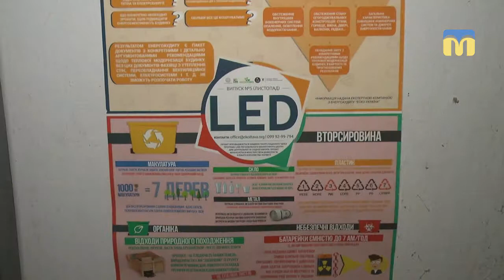Сортування сміття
В об`єднанні співвласників багатоквартирного будинку “Космос” мешканці самотужки організували роздільний збір сміття
Оператор:  Ю. Кускова, І. Чорний.